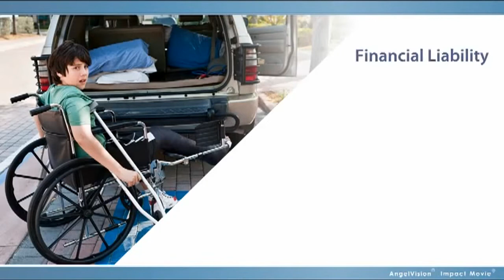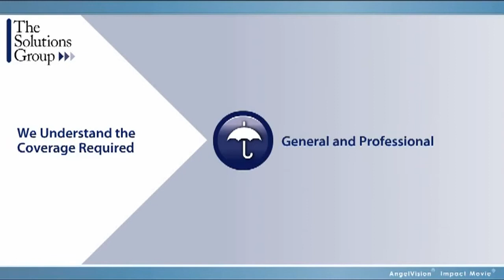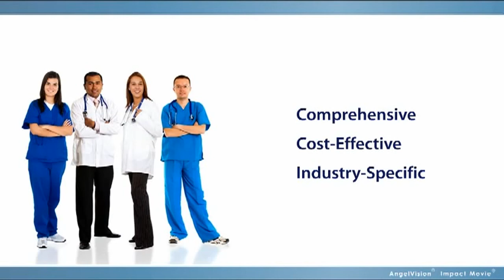THE SOLUTIONS GROUP San Antonio TX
Senior Helpers of New Jersey The Best Elder Health Care Services! Senior Helpers NJ Elder Care NJ Residents Trust At Senior Helpers of NJ, we provide the best in-home care New Jersey has to offer. It is our greatest pleasure to give our clients the assistance they need to safely live at home where they belong. We ensure that our clients receive affordable, dependable care that helps them live dignified, independent lives. Our medical training allows us to anticipate the needs of our clients, a task that we take on every day with compassion and attention to detail. If you need immediate elder care in New Jersey, you can do no better than to call Senior Helpers at the number listed to the right.

As registered nurses and experienced caregivers, we can empathize with the many challenges that seniors face. That is why Senior Helpers focuses on positive aging, as opposed to placing limitations and restrictions on activities. We have been providing New Jersey elder care for years and we are intimately familiar with all of the medical choices and in-home care options available, and will help you and your loved one navigate them successfully. Here are just a few of the reasons to contact Senior Helpers, NJ: With 160 caregivers available, Senior Helpers can be on location within three hours of your call. Our reliable caregivers can assist with a wide variety of daily in-home living needs, as well as provide heartfelt companionship. We assess and use different modes of treatment, including alternative hospice care, for more affordable daily living needs. We offer innovative techniques for monitoring basic functions like blood pressure and blood sugar levels to proactively address clients' health issues. If your family is in crisis, turn to the professional in-home care New Jersey residents have come to trust. We will help you through this difficult situation. We are ready for your call, because anticipating needs is what Senior Helpers does best.